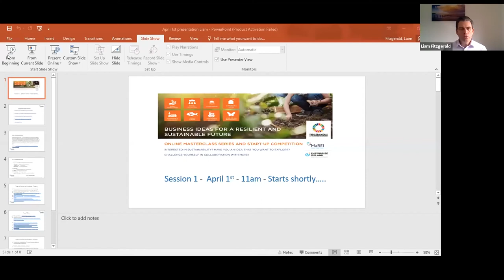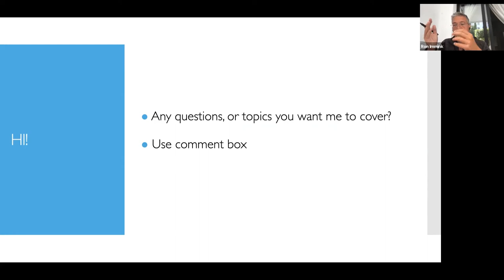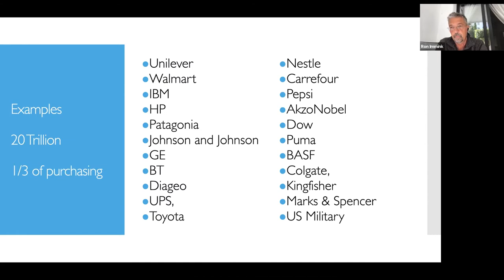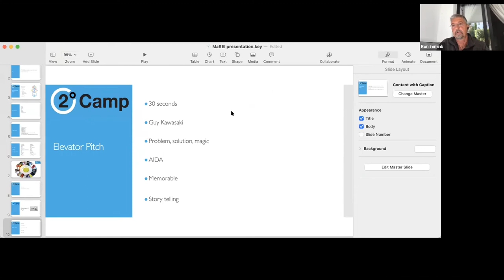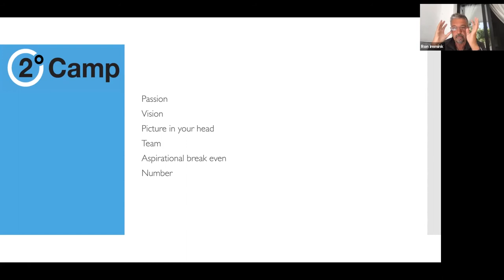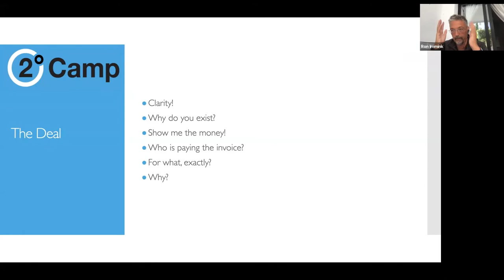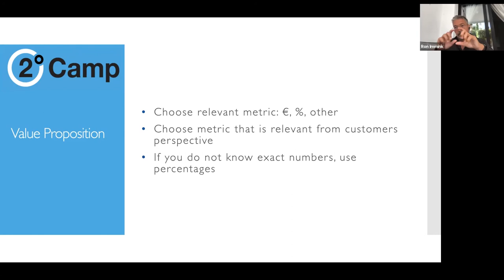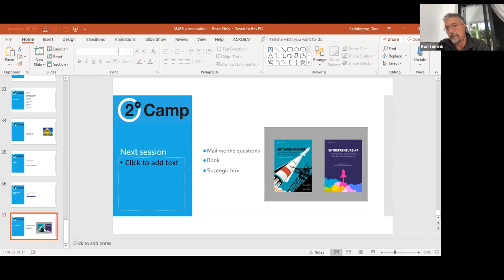Start Up Masterclass Series- Ron Immink: Start Up Methodologies that Work and Why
Start Up Masterclass Series and All Ireland Competition for Post Graduate Students, Researchers and Early Stage Start Ups.

Ron Immink – Ron is a Serial Entrepreneur who works with Sustainable Nation Ireland and delivers Sustainable Business Programmes like Climate Launchpad and EIT Climate KIC. He believes in the Power of Books and has published 15 books. Ron will provide Start Up Methodologies, free access to some of his relevant books and summary content on 10 other books which will help fast track your Entrepreneurial learning.